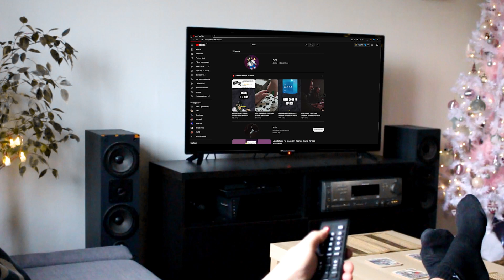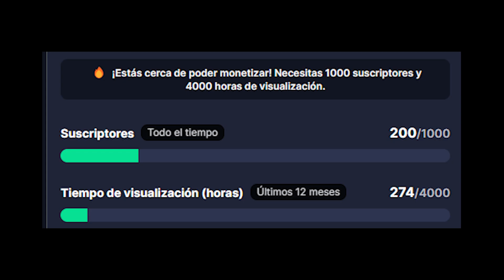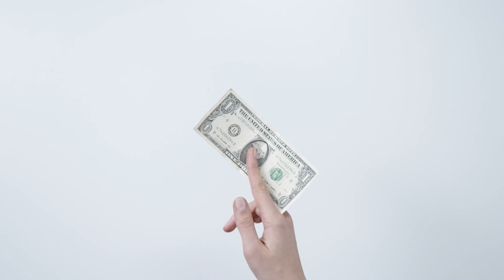¿NVIDIA Gsync o AMD Freesync?¿Para que sirven? ¿Cómo funcionan?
En este video, compararemos Nvidia Gsync y AMD Freesync y veremos cuál es mejor para jugar. También discutiremos los pros y los contras de cada tecnología y veremos cuál es la mejor opción para usted.

Si te preguntas qué tecnología elegir para tu PC de juegos, ¡este video es para ti! Compararemos Nvidia Gsync con AMD Freesync y lo ayudaremos a decidir cuál es el mejor para sus necesidades específicas. !Ayúdame a  saber lo que piensa en los comentarios a continuación!
Si se pregunta qué son NVIDIA Gsync y AMD Freesync, o por qué son importantes, este video es para usted. Compararemos las dos tecnologías y analizaremos sus ventajas e inconvenientes.
¿Qué tecnología debería elegir? ¡Bueno, eso depende de ti! Pero al final del día, esperamos que este video lo haya ayudado a tomar una decisión informada sobre Nvidia Gsync y AMD Freesync.